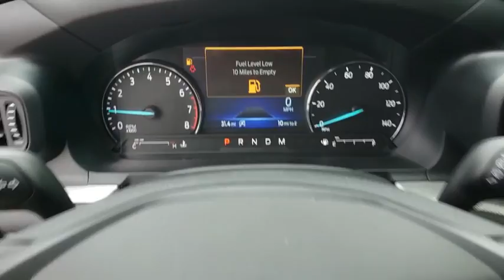2020 Ford Explorer Gainesville, Silver Springs, Starke, Middleboro, High Springs, FL 200013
Atlas Blue Metallic New 2020 Ford Explorer available in Ocala, Florida at Ford of Ocala. Servicing the Gainesville, Silver Springs, Starke, Middleboro, High Springs, FL area.

Blue 2020 Ford Explorer XLT RWD 10-Speed Automatic EcoBoost 2.3L I4 GTDi DOHC Turbocharged VCT21/28 City/Highway MPG
EQUIPMENT GROUP 202A  -inc: LED Fog Lamps  silver-painted front skid plate elements  Remote Start System,Turbocharged,Rear Wheel Drive,Power Steering,ABS,4-Wheel Disc Brakes,Brake Assist,Aluminum Wheels,Tires - Front All-Season,Tires - Rear All-Season,Temporary Spare Tire,Heated Mirrors,Power Mirror(s),Rear Defrost,Privacy Glass,Intermittent Wipers,Variable Speed Intermittent Wipers,Rear Spoiler,Remote Trunk Release,Power Liftgate,Power Door Locks,Daytime Running Lights,Automatic Headlights,AM/FM Stereo,Satellite Radio,Requires Subscription,Steering Wheel Audio Controls,Auxiliary Audio Input,MP3 Player,Telematics,Auxiliary Audio Input,Smart Device Integration,Requires Subscription,Bluetooth Connection,Bucket Seats,Rear Bucket Seats,Adjustable Steering Wheel,Trip Computer,Power Windows,3rd Row Seat,Leather Steering Wheel,Keyless Entry,Power Door Locks,Keyless Start,Keyless Entry,Power Door Locks,Cruise Control,Climate Control,Multi-Zone A/C,A/C,A/C,Rear A/C,Power Driver Seat,Power Passenger Seat,Cloth Seats,Bucket Seats,Driver Adjustable Lumbar,Driver Vanity Mirror,Passenger Vanity Mirror,Driver Illuminated Vanity Mirror,Passenger Illuminated Visor Mirror,Floor Mats,Keyless Start,Keyless Entry,Power Door Locks,Remote Engine Start,WiFi Hotspot,Smart Device Integration,Power Windows,Power Door Locks,Trip Computer,Engine Immobilizer,Security System,Traction Control,Stability Control,Traction Control,Front Side Air Bag,Rear Parking Aid,Blind Spot Monitor,Cross-Traffic Alert,Lane Departure Warning,Lane Keeping Assist,Lane Departure Warning,Tire Pressure Monitor,Driver Air Bag,Passenger Air Bag,Front Head Air Bag,Rear Head Air Bag,Passenger Air Bag Sensor,Knee Air Bag,Driver Restriction Features,Child Safety Locks,Back-Up Camera